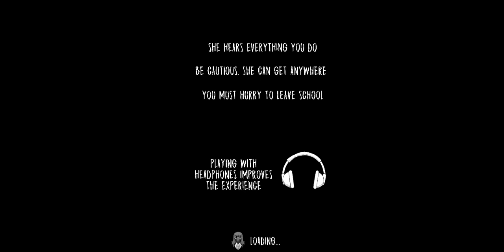Evil nun Frist Horror Gameplay video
Evil nun ke ghr pe pahuch gaye..😯

for more -

Topics -

evil nun horror
evil nun horror game
evil nun horror gameplay